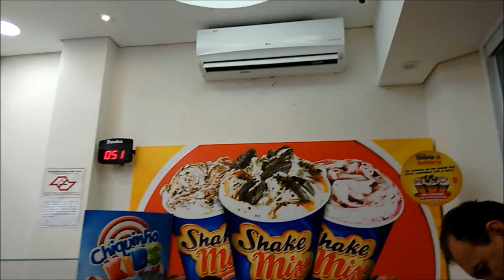Vlog: praia e chuva! (shopping, feirinha, sorvete e look do dia)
Snap: alanapbastos